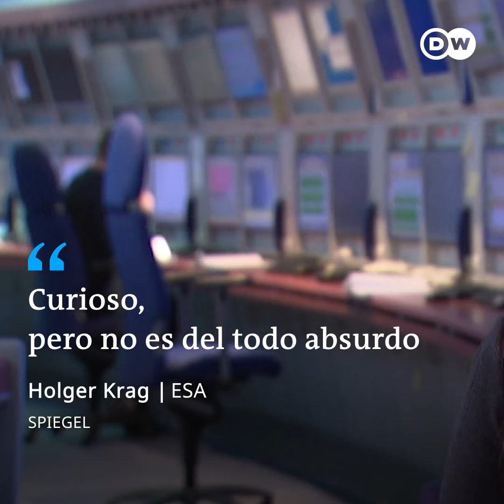¿Satélites de madera? - DW